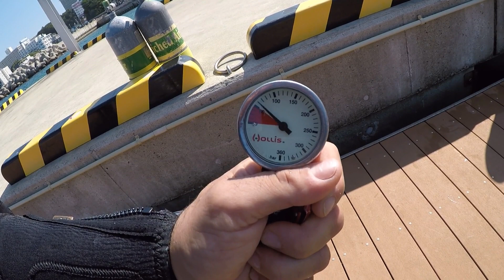Shirahama Japan / Wreck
Would you like to participate in this adventure?

Gosta de Adrenalina!? , Ja pensou em fazer um mergulho?
Escola Número 1 de mergulho no Japao, confira!

Contact Blue Sea Diving cel: 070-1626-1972

Cursos de Mergulho, especialidades e turismo